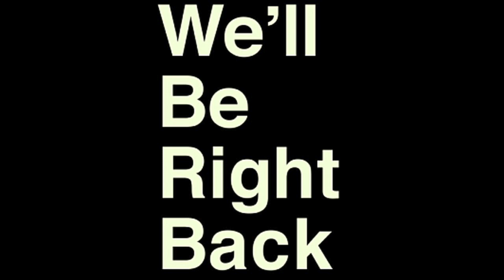K.N.R. Season 2:16 feat. Jacob Diaz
We spoke, We manifested, He conquered...

THE CHAMP IS HERE!!!

The best part? This champ can be scene on this weeks edition of
Knowledge, Nonsense, & Reasoning!
We are more than honored to welcome back the new Welterweight Champion of 305 Fights, Jacob Diaz!

He breaks down the championship mentality that he reinforced, used in action since the last time we saw him. The trials, the tribulations, and the truths you have to accept and even break to yourself. This episode is a knockout (pun fully intended) that should take your breath away, or atleast your mouthpiece.

We play a round of our house favorite ATI from @barstoolsports
And get the answers to the questions you asked!

Big thanks to Jonnathan Veloso for the edits and all around support because sometimes you need the right people in the cut (last pun I swear)